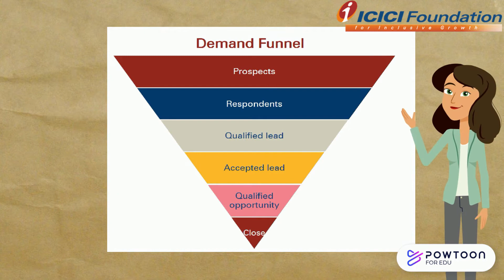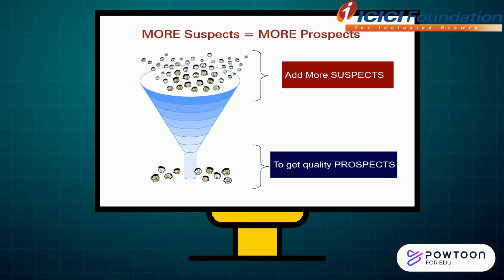Demand Funnel_Hindi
This video explains what is demand funnel